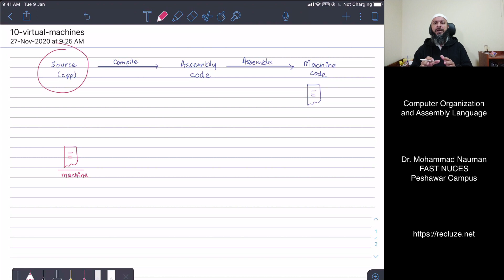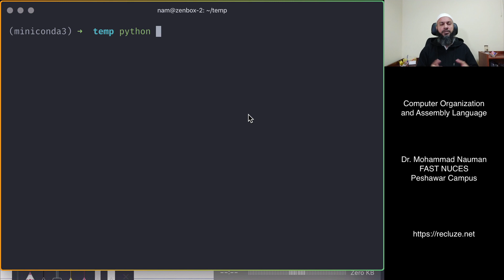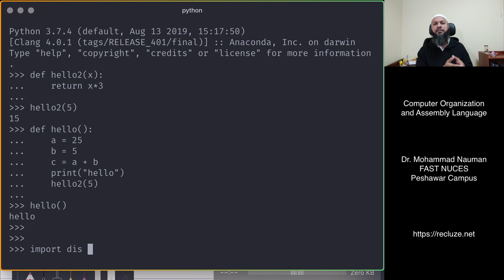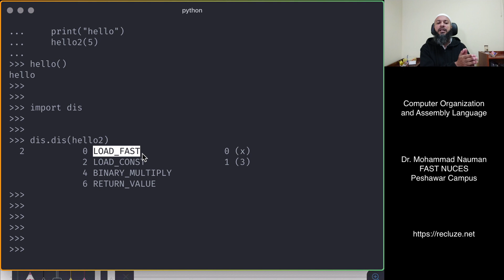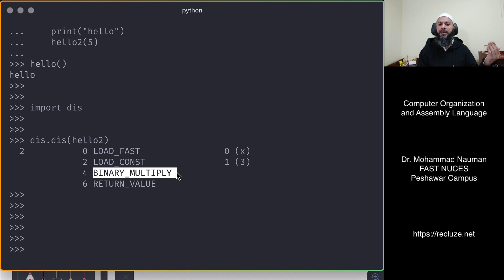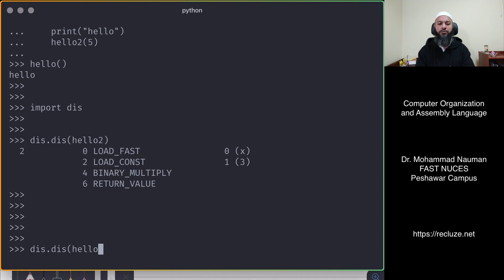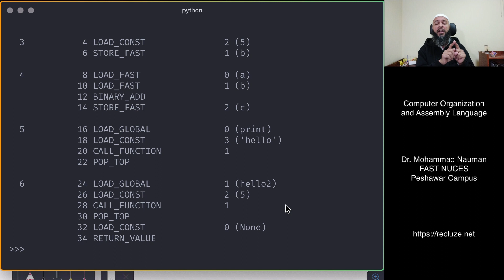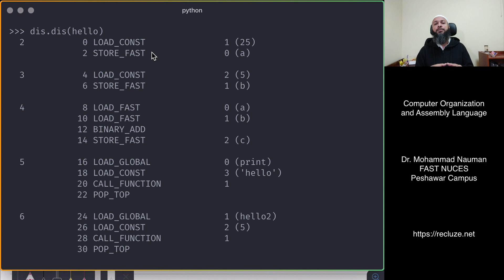Computer Organization and Assembly Language 20 - Virtual Machine Assembly, Python Bytecode (Urdu)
Part of the course Computer Organization and Assembly Language offered in Urdu. These are recordings from my live class so they are detailed and include Q&A from students. This adds a lot to the value of the content.

We use a practice-oriented approach towards Assembly. Heavily inspired by the VU course but updated to add some useful materials (and skipped some stuff that I did not find necessary).